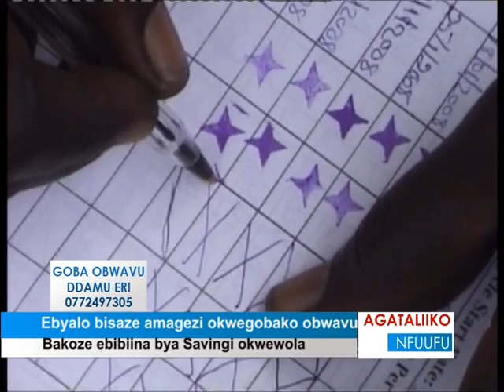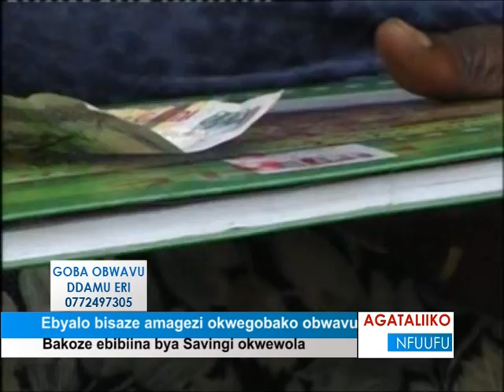Ebyalo bisaze amagezi okwegobako obwavu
Bakoze ebibiina bya savingi  okwewola